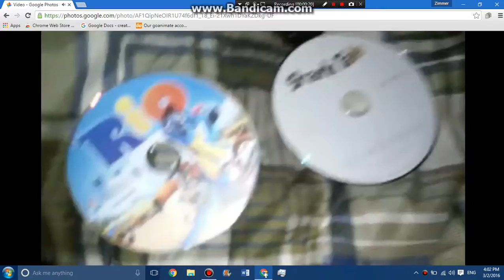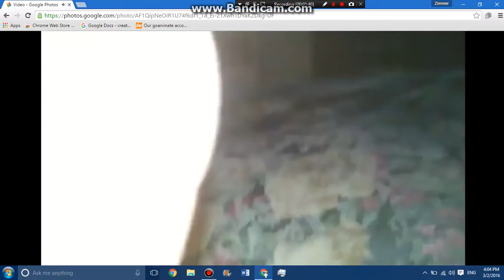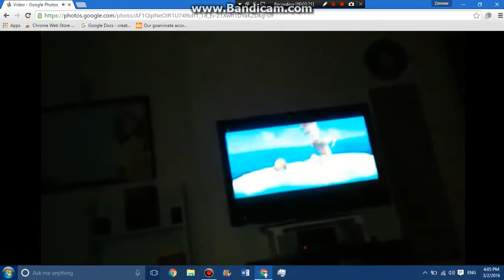Zimmer's Failed Double Feature DVD Opening - 10/20/14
I only did the rio 2011 dvd, not the shark tale 2005 dvd. Sorry about that.